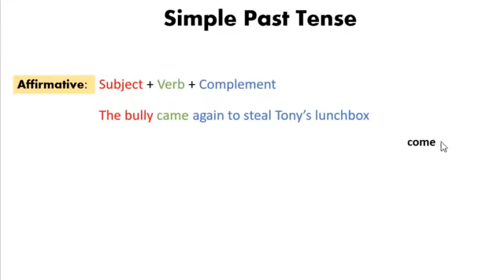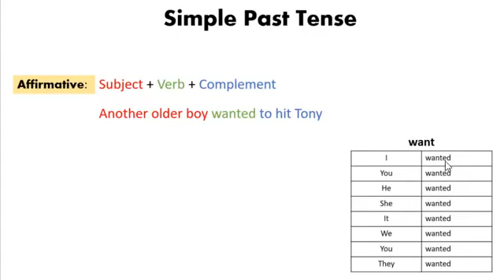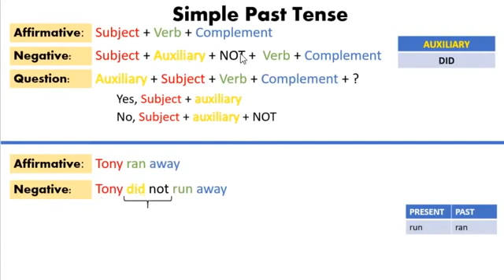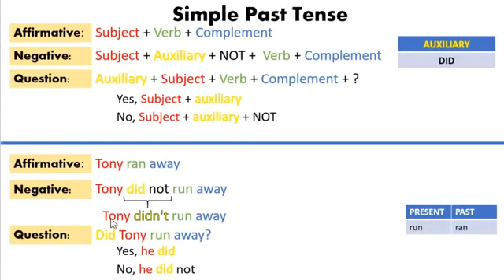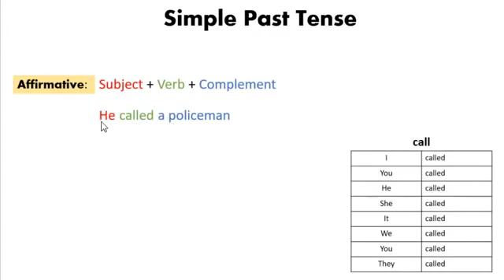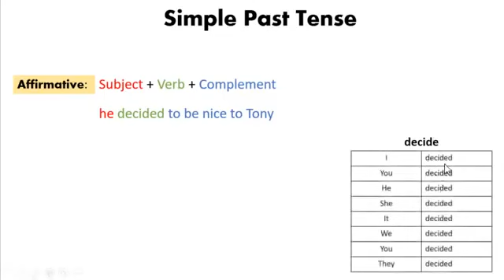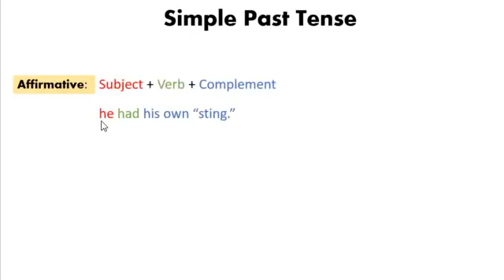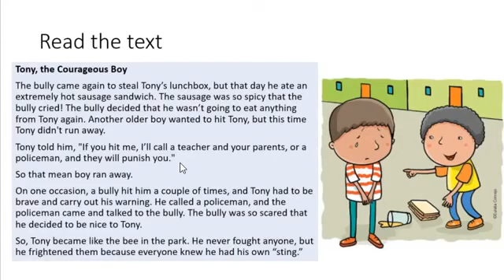5to semana 27